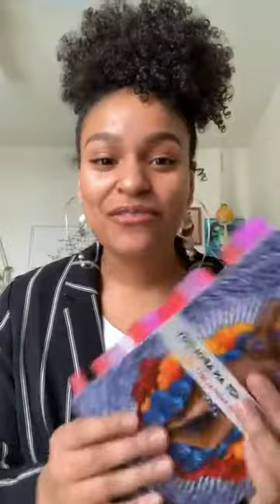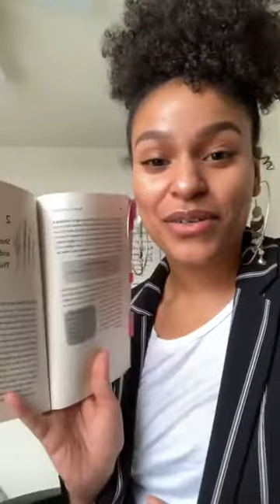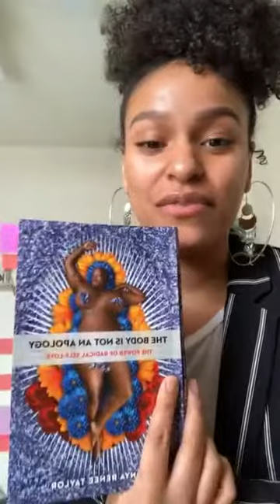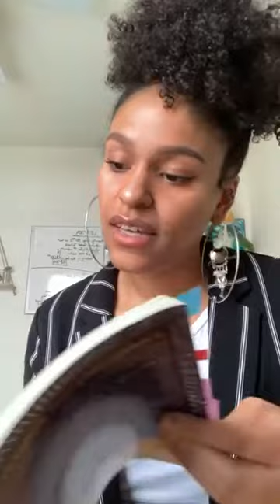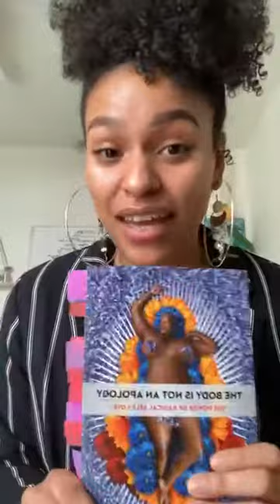TFBWL: Rinne-Julie Früster reads from "The Body is Not an Apology"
This year, Emily Taylor Center for Women & Gender Equity and Office of Multicultural Affairs are partnering with Raven Book Store to uplift the voices of Black women, femme, and nonbinary writers by participating in The Free Black Women's Library (TFBWL) 2021 Reading Challenge with a video series featuring KU community members.

🏆 A book on body politics, trauma, autonomy or acceptance
📖 Rinne-Julie Früster (they/them), Program Coordinator of Diversity & Education and Social Justice Programing for the KU Office of Multicultural Affairs, reading from "The Body is Not an Apology: The Power of Radical Self-Love" by Sonya Renee Taylor

TFBWL 2021 READING CHALLENGE VIDEO SERIES airs LIVE biweekly on Tuesdays at 12 PM CST via Instagram @KUETCWGE.

For more information about this program and to sign-up to participate, please

THE FREE BLACK WOMEN'S LIBRARY is an interactive Black Feminist mobile trading library and interactive biblio installation that features a collection of 2000 books written by Black women.

For a recording of our kick-off event, "The Free Black Women's Library: A Conversation with OlaRonke Akinmowo," creator and director of TFBWL, on Rev.